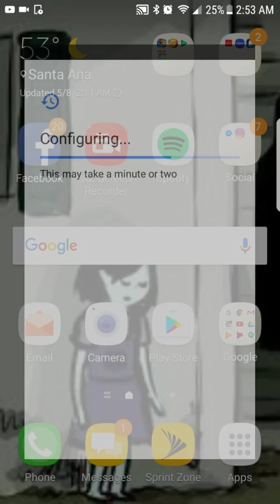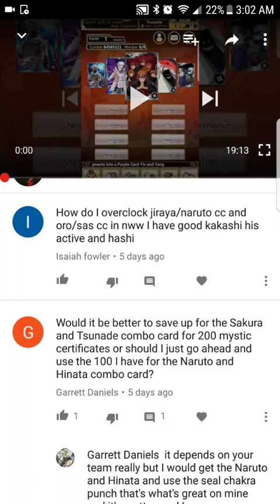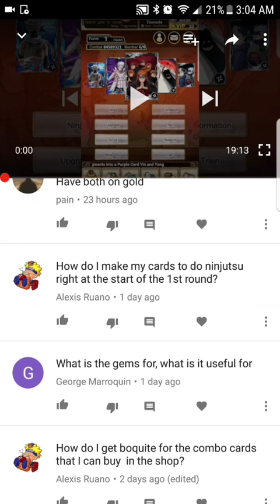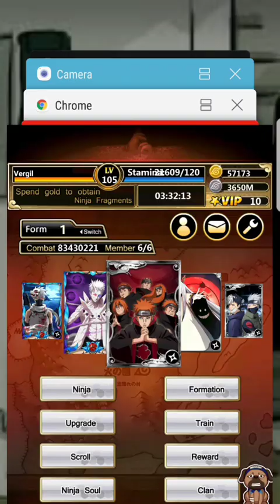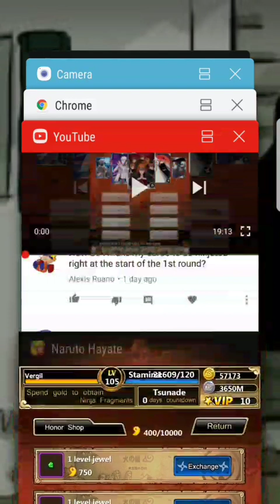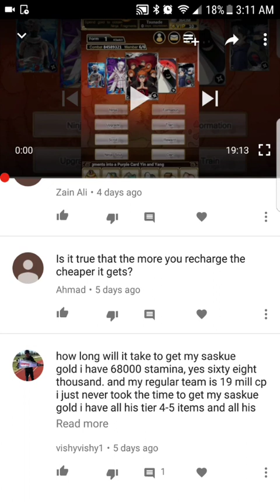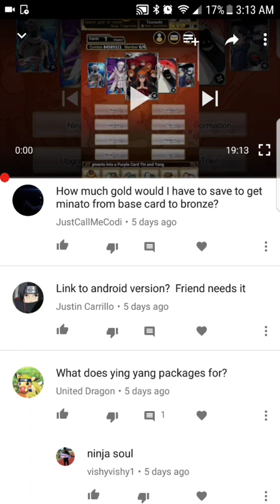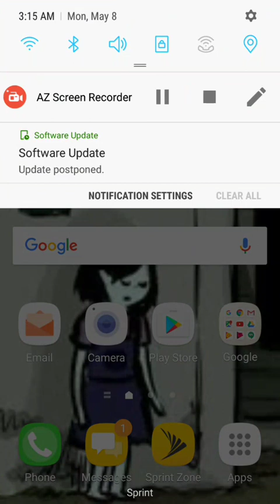Minato event with q&a